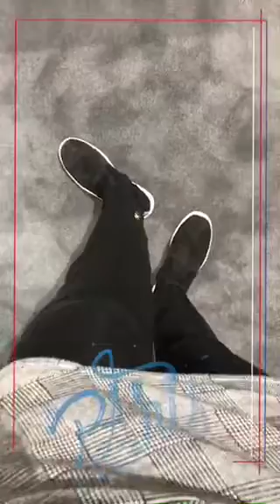Giuseppe Zanotti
Cuissardes Boots
Personal Shopper Paris Shop Shopping